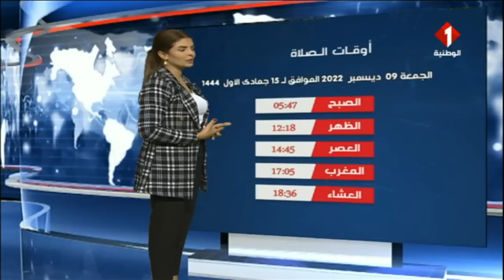النشرة الجوية ليوم 08 - 12 - 2022